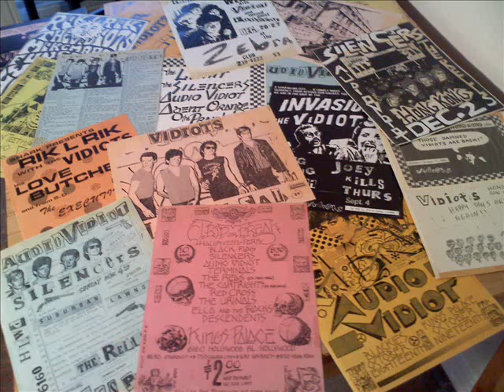Vidiots - Last Song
The Vidiots aka Audio Vidiot, last demo recorded, 1980 - 4-trk.